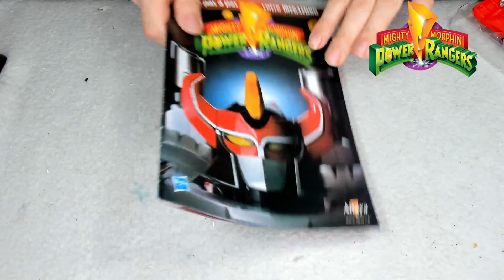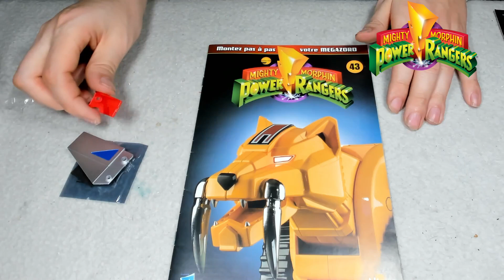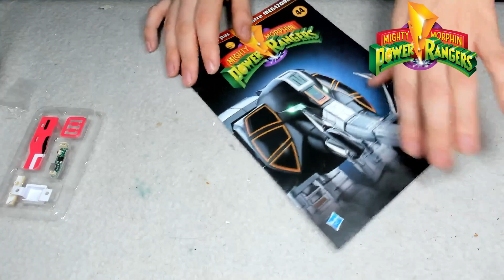Altaya Power Rangers Megazord Part 40- 44 Erste Teile des Flugsauriers dem Pinken Zord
In dieser Folge beginnen wir mit dem letzten noch fehlenden Zord dem Flugsauriers vom
Pinken Power Ranger .Wir setzen die ersten Teile zusammen bauen die Platine LED und den Akku ein und Testen die Elektronik.

Wenn Ihr mich und meine Modelle unterstützen möchtet könnt ihr das